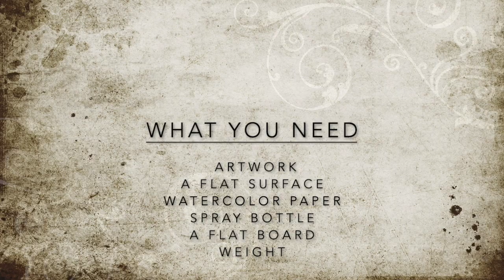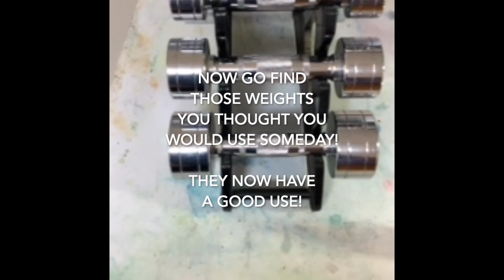How to Flatten your Artwork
Flatten out your warped and wrinkled watercolor paintings using this quick tip.